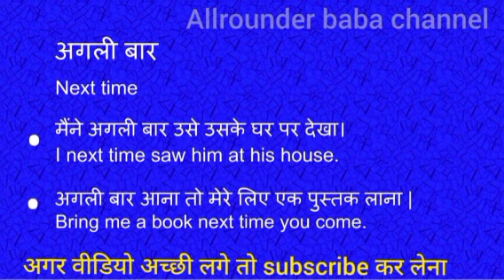Agli bar ko english mein kya kahate hain l अगली बार को इंग्लिश में क्या कहते हैं | english meaning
Agli bar meaning in english
 अगली बार  का मतलब क्या होता है
Hindi to English
Word meaning